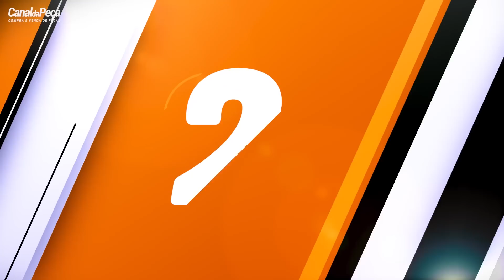10 DICAS PARA VOCÊ NÃO COMPRAR UM CITROËN DS3 THP BOMBA! GUIA DE COMPRA (CITROËN/MINI/BMW/PEUGEOT)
10 DICAS PARA VOCÊ NÃO COMPRAR UM CITROËN DS3 THP BOMBA! GUIA DE COMPRA - (CITROËN/MINI/BMW/PEUGEOT)

O Canal da Peça foi até o Pixel para ajudar você que quer comprar um Citröen DS3 ou um carro que use o motor THP. Ele separou 10 dicas que se deve ficar atento com este tipo de motor que vem equipando vários carros esportivos de várias montadoras. Fique ligado
neste quadro novo e não erre na compra!

⚙ Conheça o Clube Canal da Peça:

Entre para o Clube Canal da Peça , e tenha a melhor experiência do mercado em benefícios nas compras e vendas de peças! Clique no link e embarque nessa experiência